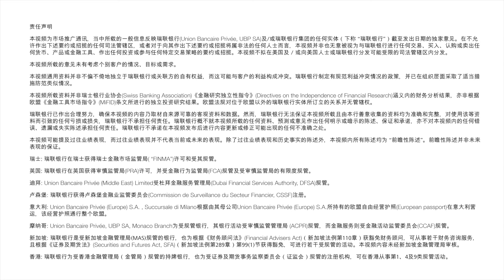2021年4月 - 每月投资展望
Union Bancaire Privée is based in Geneva and is one of the major Swiss wealth and asset management banks for both private and institutional clients. Our main aim is to bring significant added value and long-term performance to our clients’ wealth management strategies, creating solutions that fit their goals and values.